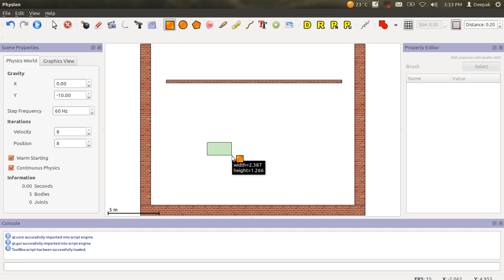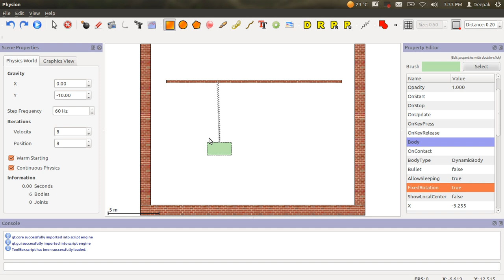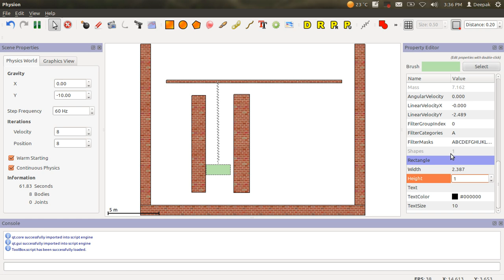Oscillations under gravity